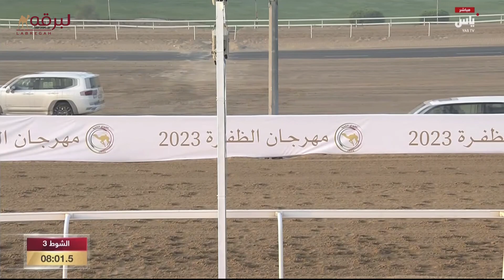ش3 لايق لـ مبارك محمد عنوده العامري (مهرجان الظفرة 15-10-2023ص) جذاع قعدان محليات 7:44:1